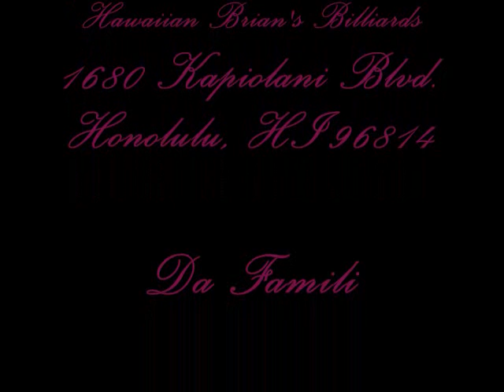Da Famili @ Hawaiian Brian's Unity Jam Sept. 22, 2012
Da Famili performing cover song: "Until you come back to me" Aretha Franklin, Stevie Wonder..at  Hawaiian Brian's for the "We are Famili Unity Jam" on Sept. 22, 2012